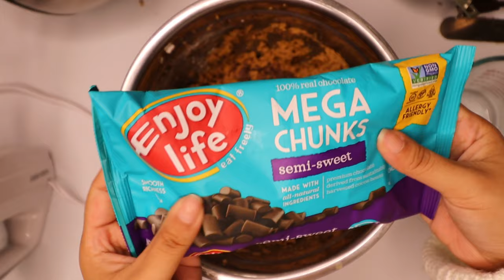Vlogmas Day 23: Attempting Easy Charcuterie board + Brown Butter cookies! | Rica Jay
So happy with how my charcuterie board came out! And these brown butter cookies were SO delicious! I can’t wait for you to see how they came out!

I will be *attempting* to post EVERY. SINGLE. DAY until Christmas this year!

*FOLLOW ME*

*About Me*
Hello Hello All! My name is Rica, pronounced like Costa Rica - not AmeRica. If you’re also a 20 something looking for purpose in life, welcome! If you’re not, welcome! I guess you could classify my vlogs as home movies or visual memories because they’re truly just tidbits of my plain Jane life. But to help boost my ego, I’ll just tell everybody that I’m a lifestyle vlogger.